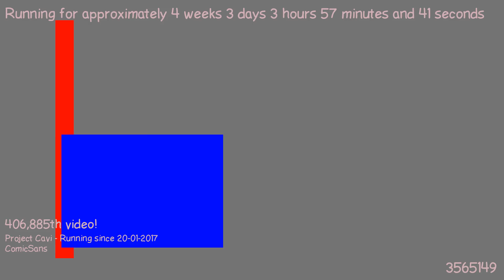1487642510 - Webdriver Cavi - O